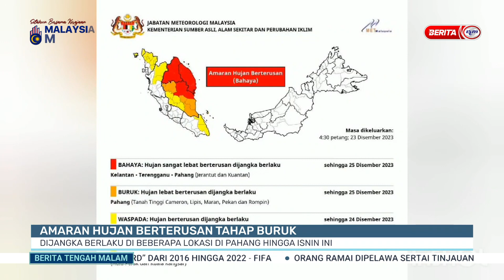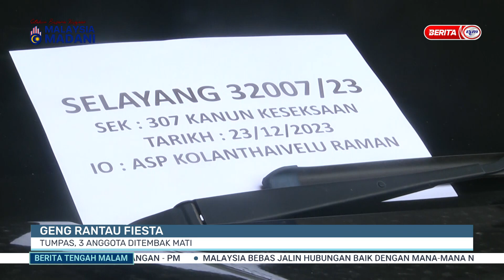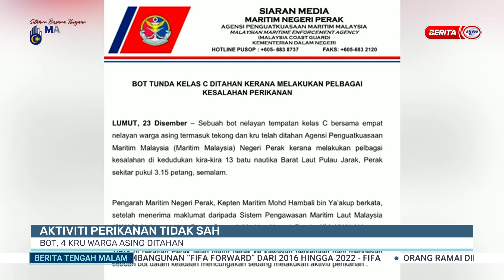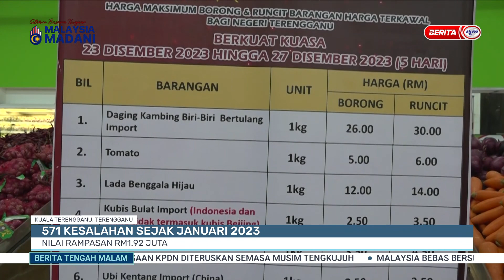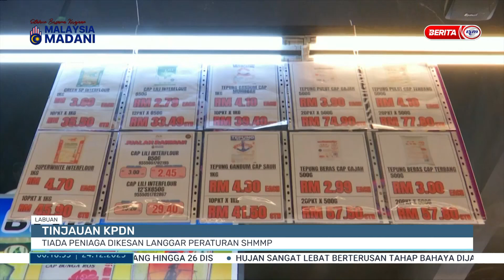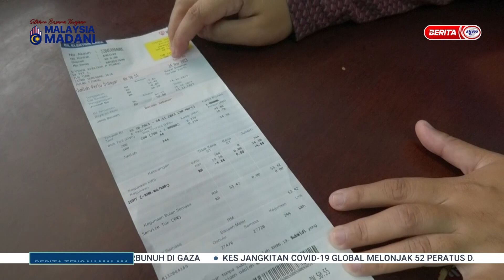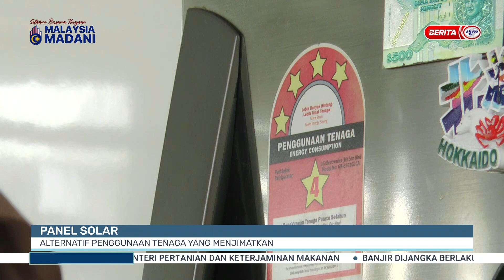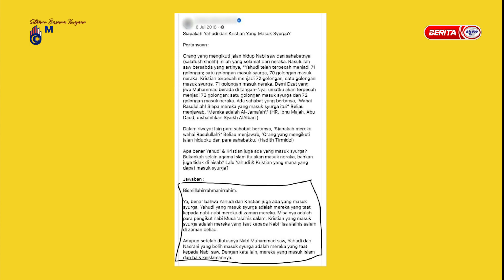24 DISEMBER 2023 - BERITA TENGAH MALAM